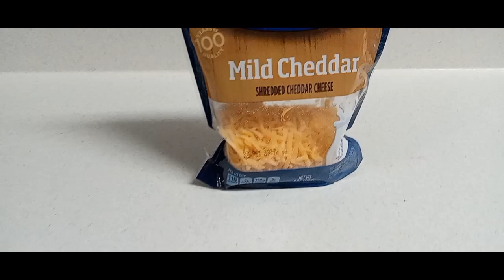Tres belle recette vegetarienne / men kijan pou fe bel reset saa /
Byenvini sou chanel mwen an cherim yo mwen kontan pote bel videyo sa pou nou ki se yon bel reset  ki vreman enteresan gade l wap renmen l vejetaryen menm se pa pale   pa bliye pataje l tanpri epi like li konsa yoitube ap pwopoze lot zanmi li.